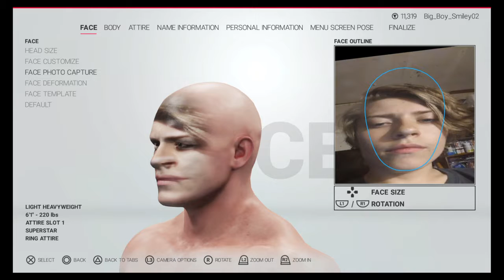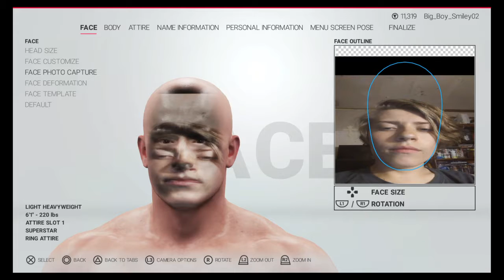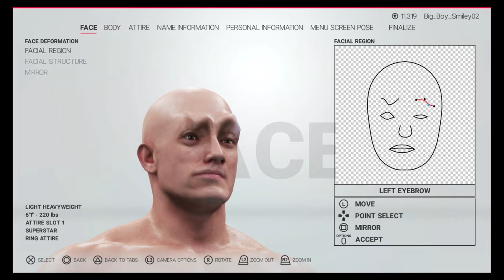Making a troll on WWE 2K19| purple troll !!!